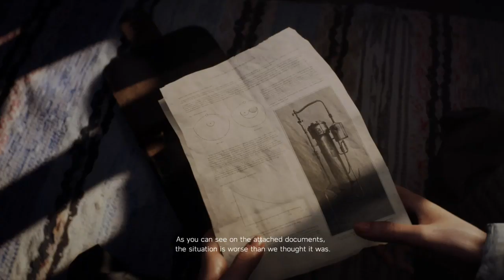BATTLEFIELD V NORDLYS DELIVER SATCHEL TO DEAD DROP PART 4 ,HARD DIFFICULTY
HI EVERY ONE,I AM LUCAS,IN THIS VIDEO I CONTINUE WITH THE BATTLEFIELD V ON PART DELIVER SATCHEL TO DEAD DROP ,WELL DON'T FORGET OF YOUR LIKE,SUBSCRIBE,COMMENT AND SHARE FOR EVERY ONE

ENJOY THE VIDEO AND ANOTHER'S TO ON THE CHANNEL